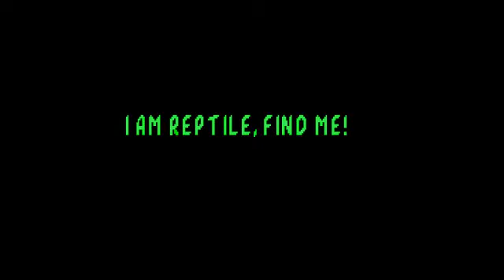The Eldest Secret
ALONE IS HOW TO FIND ME